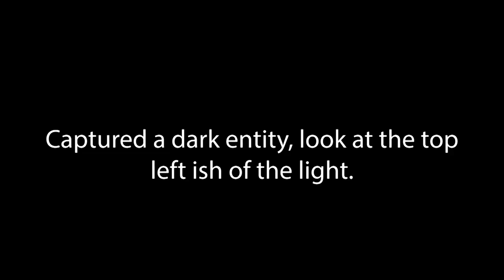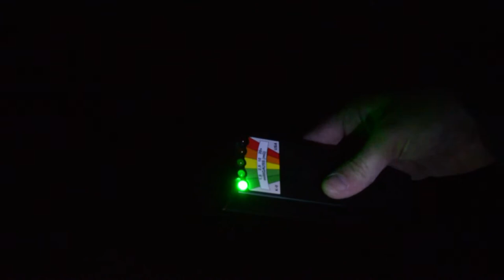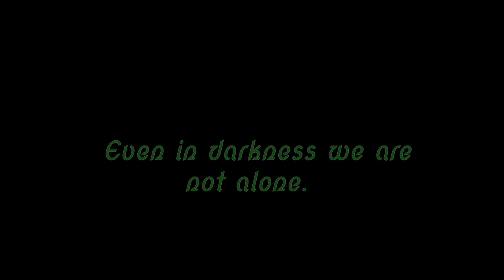Spofforth Part 4 - Very Intense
We go to castles, churches and any where else that is spooky to seek out ghost's, evp's & orbs.

Myself -  David (Mr. History of Souls)
Video Editor - My wife Mrs. History of Souls